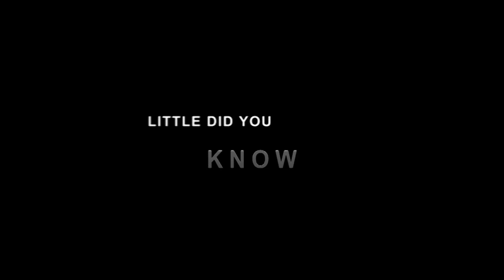LUC IAW 2014: The Final Quest (Trailer 2)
The Islami-Quest isn't over yet.
Second trailer for the upcoming full-length feature film by the MSA of Loyola University Chicago.